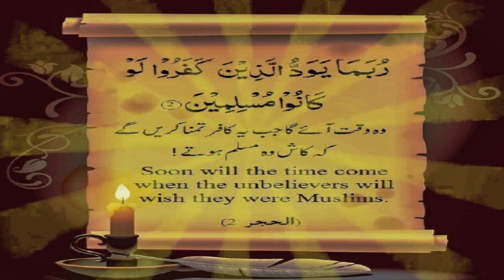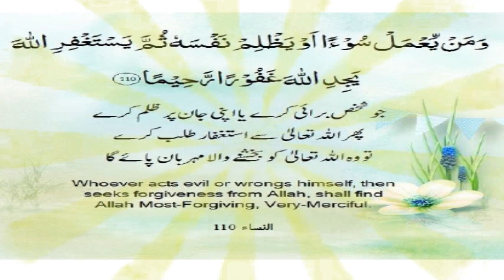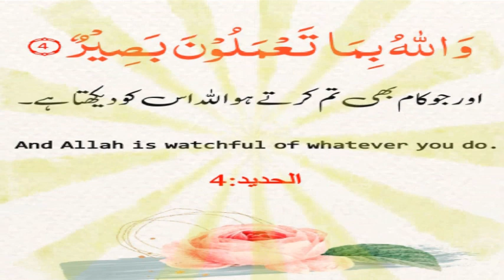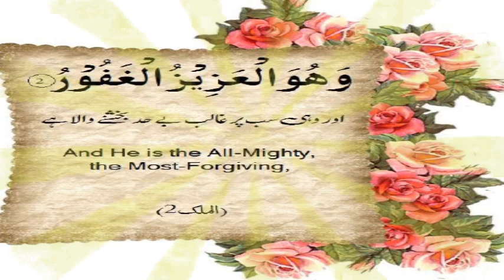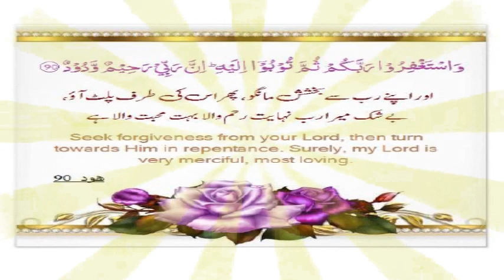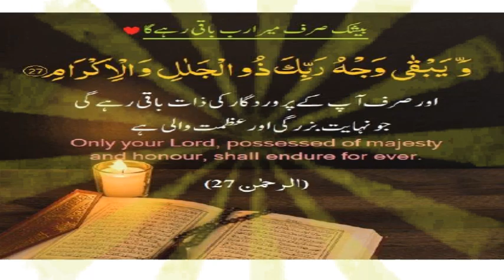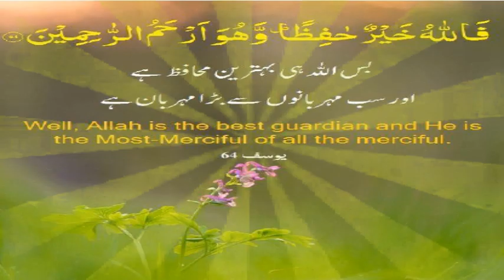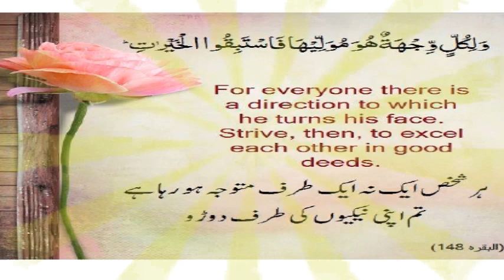31 - Qurani Ayats Urdu & English Translation !! قرآنی آیات اردو اور انگریزی ترجمہ کے ساتھ۔ !!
31 - Qurani Ayats Urdu &  English Translation !!  قرآنی آیات اردو اور انگریزی ترجمہ کے ساتھ۔ !!